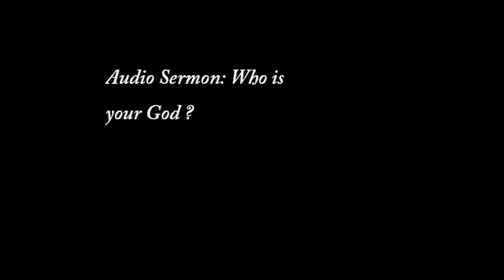Who is your God? Audio Sermon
| QvesvesA --~-- This audio sermon is taken from Exodus 2-4 about the story of Moses. Even.

| QvesvesA --~-- What do you do when youre on the verge of giving up? Youve been stuck in.

Who Is Your god / God? - Audio Sermon by Dave Rosenblatt - Moores Chapel United Methodist Church, Elkton, yland.